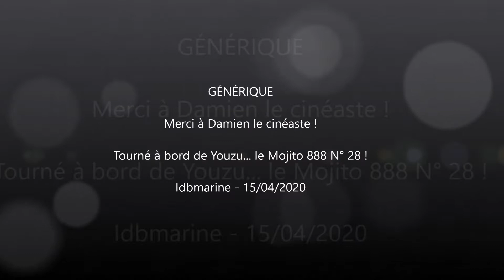noeud de drisse de GV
La manière la plus facile de frapper la drisse de GV !